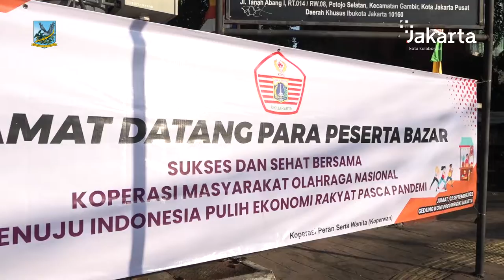Dhany Sukma Hadiri Peluncuran Koperasi Masyarakat Olahraga Indonesia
Wali Kota Administrasi Jakarta Pusat Dhany Sukma menghadiri peluncuran Koperasi Masyarakat Olahraga Indonesia (KOPMI) KONI DKI Jakarta di Gedung KONI, Jalan Tanah Abang I, Kecamatan Gambir, Jakarta Pusat, Jumat (2/9).

Kegiatan tersebut diawali dengan Senam Sehat Zumba bersama dengan Senator DPD RI Dapil Provinsi DKI Jakarta Sylviana Murni dan pengurus KOPMI KONI DKI Jakarta.

Pada kesempatan ini, Wali Kota Administrasi Jakarta Pusat Danny Sukma mengapresiasi sekali pembentukan koperasi yang diinisiasi oleh KONI DKI Jakarta serta mengajak seluruh masyarakat untuk ikut gabung dalam koperasi ini.

Dengan terbentuknya koperasi ini diharapkan nantinya para atlet serta pelatih dari cabang olahraga bisa mendapatkan manfaat yang lebih baik dan sejahtera, karena koperasi ini dibentuk dari anggota, oleh anggota dan untuk anggota.